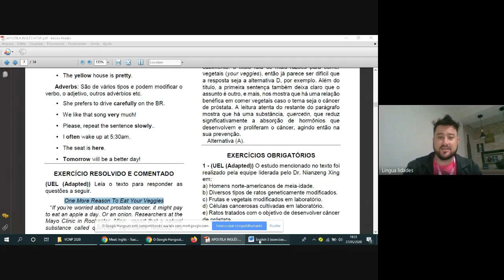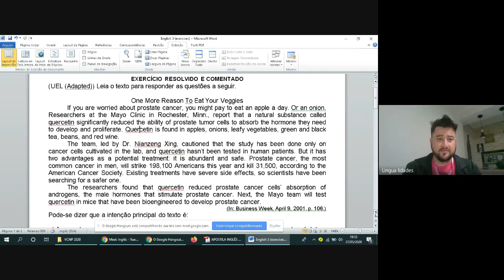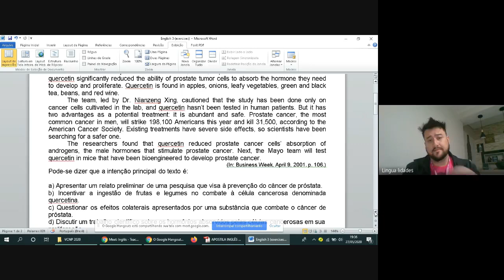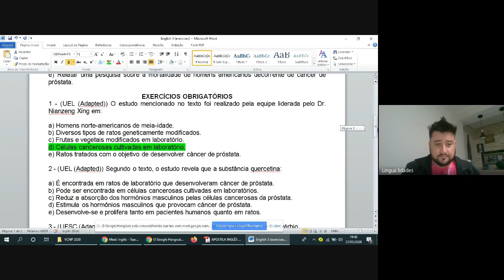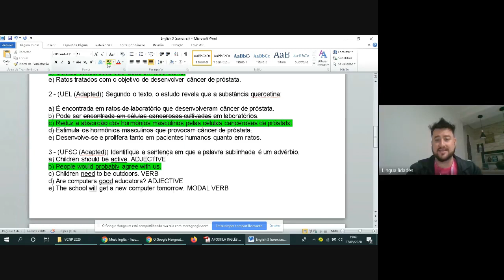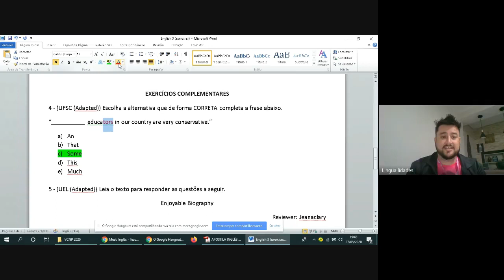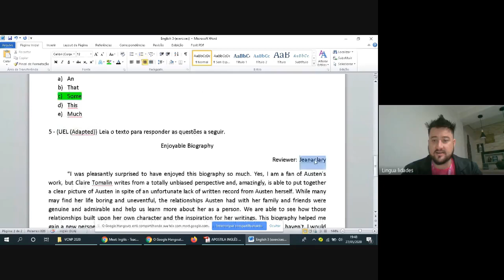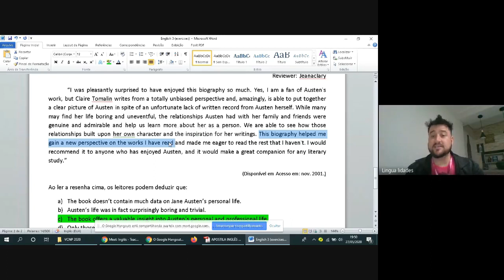29/05/2020 - Aula 03 - Língua Inglesa - Exercícios - Prof Nelson Fonseca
29/05/2020 - Aula 03 - Língua Inglesa - Exercícios - Prof  Nelson Fonseca